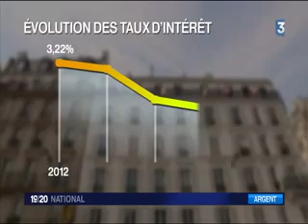Immobilier : un crédit pas cher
Meilleurtaux.com pour @france3tv !